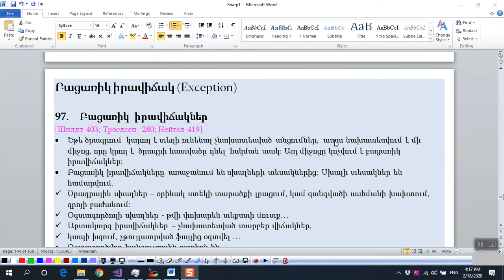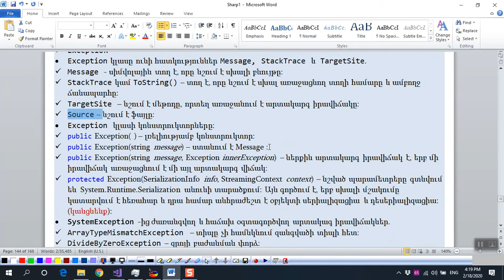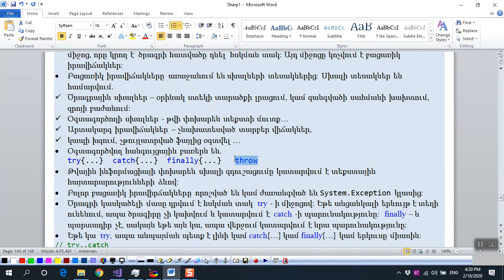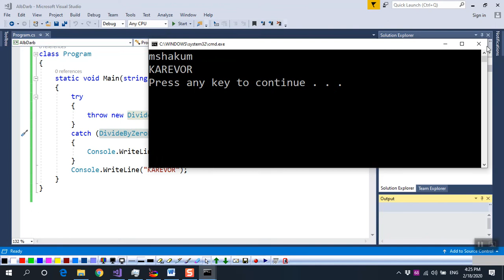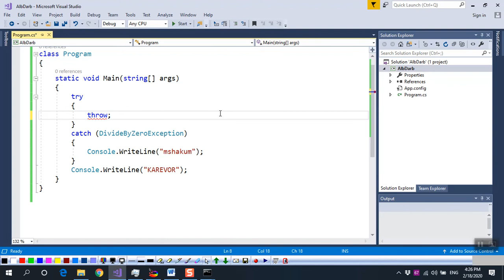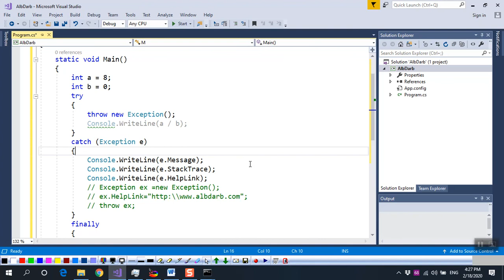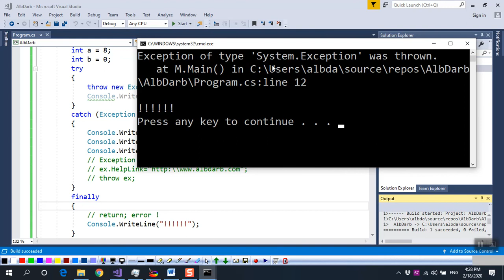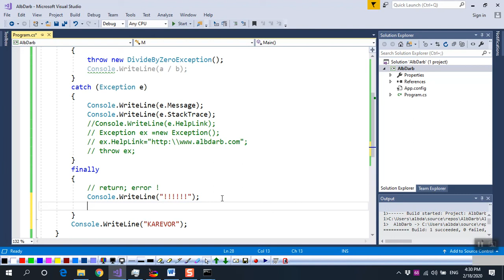C# (Exception) – 96,97. "Exception կլաս, Արհեստական բացառիկ իրավիճակ - throw"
C# "Exception Class, Throwing an Exception"
Teaching with Simple Deep Learning Method: